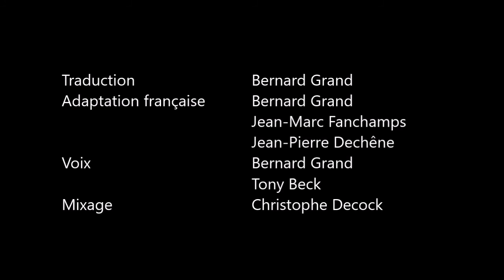Cutaway! Ch 7 Two out - VF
Cutaway! Australian Parachute Federation's malfunction training video is designed to be used as an educational supplement to the required first jump course.
Featuring demonstrations by Australian skydiving champion, Michael Vaughan, it shows the different types of malfunctions that can occur and how to deal with them effectively using emergency procedures.

Produced, Directed and Edited by Andrew Forsyth
Written by Don Cross, Ralf Jaeger and Gary Myors
Aerial Performances by Michael Vaughan
Director of Aerial Photography Shane Sparkes
Safety Skydiver and Hand Model Rob Douthat
Director of Photography Craig Hardiman
Sound Design by Andrew Forsyth & Post OP Group
Graphics by Andy Eisenberg & Andrew Forsyth

The APF wishes to thank the following for their generous support:
Glenn Singleman, Don Cross, Mike Carre, Michael Vaughan, Jules McConnel, Paul "Poo" Smith, Jai Campion, Jo Chitty, Nigel Brennan, Simon "Sas" DiSiascio

Executive Producer Don Cross. Chief Instructor Skydive Nagambie.

Produced by Pemberton Productions Pty. Ltd. 2013
Proudly presented by the Australian Parachute Federation